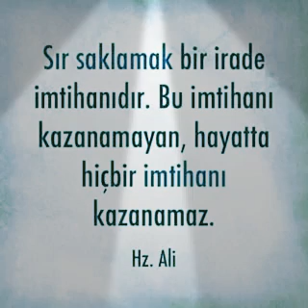Hz Mehdi {a.s}" Doğru Bildiğin Yolda Tek Başına Yürü"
Yanlış yolda her kez ile o yolun yanlış olduğunu bildikleri halde ilerleyenler yanlış yoldalar ilerliyorlar bizler o yollara temah etmeyeceğiz Sadece pandemi ile değil Amaç Tüm unsurlar ile Dünyayı karıştırmak uyanarak  Bunlar ya kenetlenme ortak hareket etmeyi gerektirecek izin verilmeyecek yada tüm bu sisteme diretmeler olsada  teslim olmayı getirecek Allah cc kötülük ve şeytani sistemlere karşı uyanmayı birlik olmayı emrediyor bu emre uymayanlar! uyanların yanında bedelin en ağır bilançosunu görmeye hazır olsunlar çünkü onlar için pekte yapılacak birşey kalmayacak Allah cc emre iteat edenlerin ilahi mesajları aklı  beyni ruhu ile alanların geçmişte de günümüzdede her zaman  koruyucusu kollayıcısı yardımcısıdır bunu kimse değiştiremez! çok bilmek bazen iyi değildir bununla ilgili bir kıssadan hisseye yer vermek istiyorum : Hayvanların dilini öğrenmek sonu oldu
Adamın biri bir gün Musa (a.s.)'dan bir talepte bulunur...

"Hayvanların dilini öğrenmek sonu oldu" :
Adamın biri Musa Aleyhisselâm’a:
-Ya Musa, ben bütün hayvanların dilinden anlamak istiyorum Tur’u Sina’ya gittiğin zaman Allah’tan iste de benim duamı kabul etsin, diyordu
Musa Peygamber:
-Her şeyi bilmek iyi olmaz Senin hayvanların dilinden anlamaman daha iyidir Bu sevdadan vazgeç, dediyse de, adam illâ öğrenmek istiyordu.
Bir gün Musa Aleyhisselâm Tur’a çıktığı zaman Cenab-ı Allah Musa Aleyhisselâm’a:
"-Ya Musa! O kulumun duasını kabul ettim, bundan sonra bütün hayvanların dilinden anlayacak Yalnız her şeye ehemmiyet vermesin, sonra onun için iyi olmaz" buyurmuştu
Musa Aleyhisselâm, Tur’u Sina’dan geldikten sonra durumu bildirip her şeyle fazla ilgilenmemesini söyledi Kendisine selâhiyet verilen adam, akşam ahıra hayvanlarını yemlemeye girmişti Orada eşekle öküzün konuşmalarına şâhid oldu
Onlar aralarında şöyle konuşuyorlardı, öküz:
-Yahu eşek kardeş, senin işin ne iyi, bana yazın rahat yok, kışın rahat yok. Sabah olacak çifte koşacaklar, ama sense akşama kadar rahat gezeceksin, diyordu
Eşeğin öküze nasihati şöyle oldu:
-Bunlar hep senin ahmaklığından… Sen sabah olunca hasta numarası yaparsın, akşamdan sahibimizin döktüğü yemi bile yemezsin O da sabahleyin seni bu haliyle görünce çifte koşmaktan vazgeçer ve birkaç gün olsun istirahat etmiş olursun, dedi.
Bu sözler öküzün hoşuna gitmişti Hakikaten yem yemedi ve öyle aç karnına sabaha kadar yattı. Eşek ise öküzün yemlerini bile kendisi yemişti. Tabii bunların bu konuşmalarını sahibi duymuş ve gülerek ahırdan çıkmıştı.
Sabah oldu, adam ahıra girdi ki, öküz aç. Kalkması için birkaç tekme vurdu ise de öküz hastalanmıştı Adam:
- Bu sefer de onun yerine eşeği koşalım, diyerek aldı tarlaya götürdü
Akşama kadar eşekle çift sürdü. Eşeğin emdiği süt burnundan gelmişti. Akşam eve geldiği zaman öküz rahat rahat geviş getiriyor kendi kendine hakikaten bu iyi bir numara oldu diyordu Eşek bu işin çekilemeyecek gibi olduğunu görünce öküze başka yoldan akıl verip kurtulmak istedi:
-Öküz kardeş, sen böyle yatarsan sahibimiz seni satacak Bu gün tarlada beni gören köylüler sordular O da, zaten tembel bir öküzdü, şimdi de hasta oldu. Yarın kasaba vereceğim, dedi. Eğer yarın’ da böyle yaparsan kendini bıçağın altında bil, diyerek sabahleyen çifte gitmekten kurtuldu
Adam bunların bu konuşmalarını dinledikçe kendi kendine gülüyor ve:
- Gördün mü ne kadar iyi bir şeymiş hayvanların dilinden anlamak, diyordu.
Ertesi sabah horozla köpeğin konuşmalarına şahit oldu. Horoz:
-Yarın efendinin, öküzü ölecek. Sana müjdem var İyi bir ziyafet olacak senin için, diyordu
Adam bunu duyar duymaz hemen pazara götürüp öküzünü sattı ve zarardan kurtuldu
İkinci gün oldu, köpek horoza:
- Niye yalan söyledin? Hani ziyafet? Adam öküzü sattı kurtuldu, dediğinde, bu sefer horoz:
-Hiç merak etme! Öküzü sattı ama, yarın kölesi ölecek ve onun hayrına mutlaka bir yemek yedirirler Sen de artıklarından istifade etsen yeter, dedi.
Adam bunu da duymuştu Hemen pazara çıkarıp kölesini de sattı Köpek gene ziyafete erişememişti Horoza:
-Beni ne kandırıp duruyorsun? diye çıkıştı Horoz:
-Ben yalan söylemem… Ziyafet var dediysem vardır. Efendimiz öküz ve köleyi satarak zarardan kurtuldu ama, yarın kendisi ölecek, işte o zaman ziyafetin büyüğü olacak, dedi.
Adam horozdan bunları duyunca etekleri tutuştu Ne yapacağını şaşırdı ve doğru Hazreti Musa’nın huzuruna çıkıp durumu anlattı:
-Hakikaten ben yarın ölecek miyim? Bunun bir çaresi yok mu? diye yalvarmaya başladı Musa Aleyhisselâm:
-Ben sana demedim mi? Her şeye ehemmiyet vermeyeceksin diye… Eğer sen öküzü satmasaydın, o ölecek ve belâ atlatılmış olacaktı Ama sen onları satmakla başkalarının zarar etmesini istedin Kendi menfaatini düşünüp başkalarını kendisi gibi hesap etmeyenin hali budur, dedi selam ve dua ile saygılar Biat Allah içindir